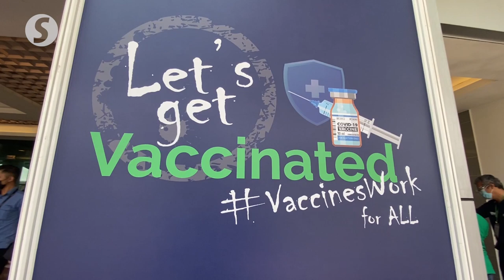More than one million workers in the construction sector have signed up for vaccination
Works Minister Datuk Seri Fadillah Yusof said more than one million workers in the construction sector have signed up for vaccination, with 70% of them consisting of locals and the other 30% comprising foreigners.

He said this during a press conference after visiting the PPV at the Construction Industry Development Board (CIDB) convention centre in Cheras, Kuala Lumpur on Thursday.